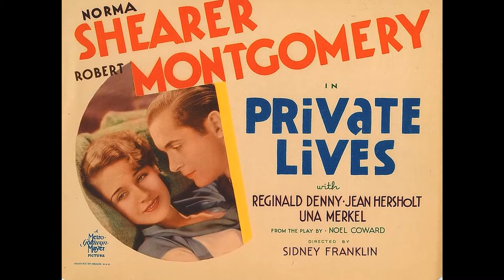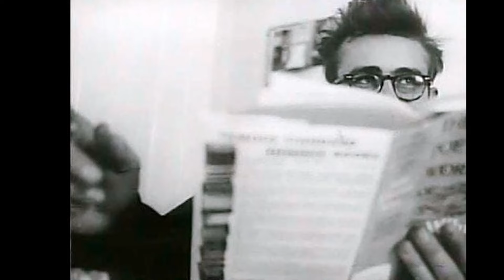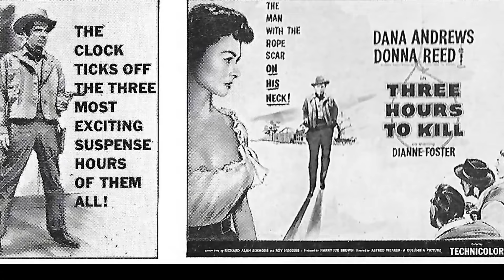How Did Donna Reed Satisfy All the American Soldiers?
Hello from Screen Legends Saga! Our latest video, 'How Did Donna Reed Satisfy All the American Soldiers?', is your ticket to a world of exploration and discovery. Join us as we journey through stunning landscapes, encounter unique wildlife, and experience unforgettable moments!